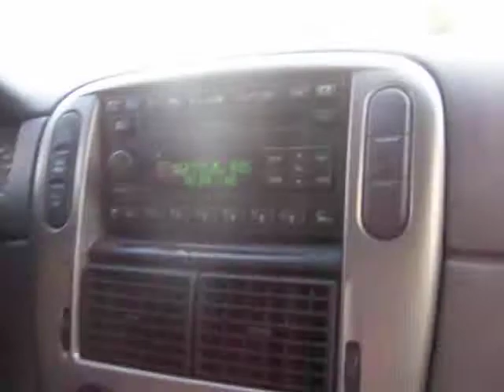EAS Tornado Warning 6/27/11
A Tornado Warning was issued for Brown and Adams counties until 8:30 P.M. Eastern due to law enforcement reporting a funnel cloud in a thunderstorm. Recorded on 102.7 WEBN Cincinnati.